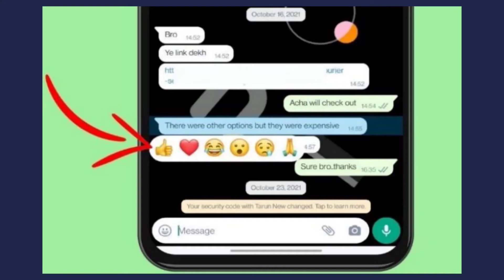Redmi note 12pro 200mp camera, 🔥 OnePlus Ace launch, Oppo Reno 8 and 8pro, iQ Z6 pro price,Tech news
Hello friends Today tech news very interesting Redmi note 12pro ne bta Diya hai ki unka new smartphone support karega 200 mp camera mideatack 1300 par iska processer hone wala hai or sath hi OnePlus news series launch karne wala hai or oppo ki bhi update nikal k a rahi hai video kafi intersting hone wali hai upcoming mobile leaks ke bare mai video pasand aye to video ko like zaroor kare or shere bhi Thanks for watching